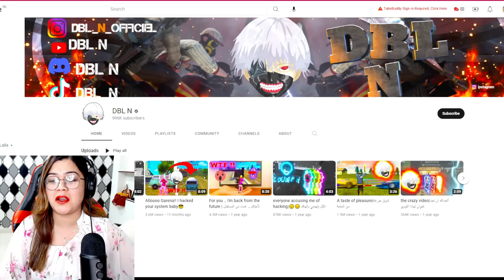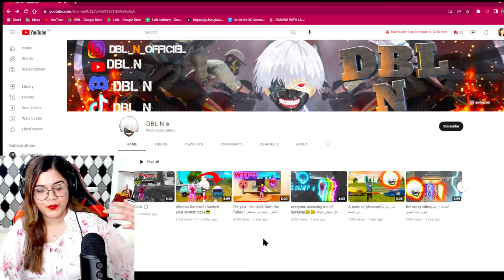God level editor i never seen🤯🤯|| Garena Free Fire || Bindass Laila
​ @DBL N   God level editor i never seen

1. Garena Free Fire Indonesia Live
2. Garena Free Fire Brazil Live
3. Garena Free Fire Brasil Live
4. Garena Free Fire India Live
5. Garena Free Fire Singapore Live
6. Garena Free Fire Thailand Live

Ignore:-